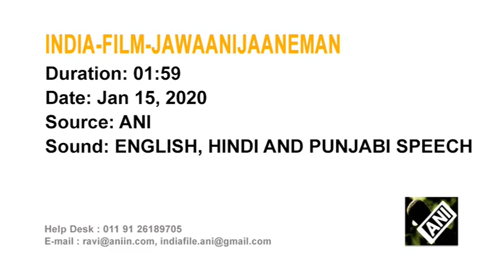Bollywood actors promote their comedy movie in Mumbai